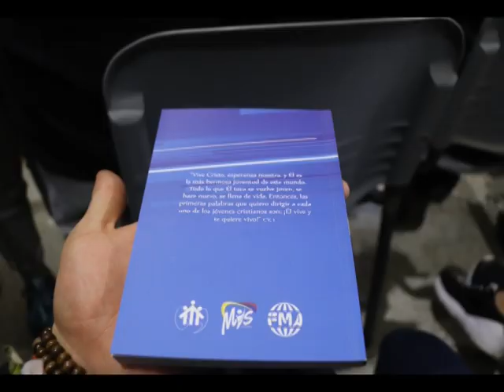Encuentro Nacional 2019